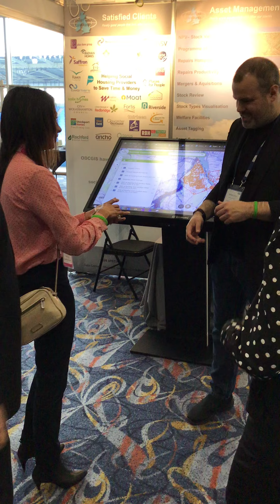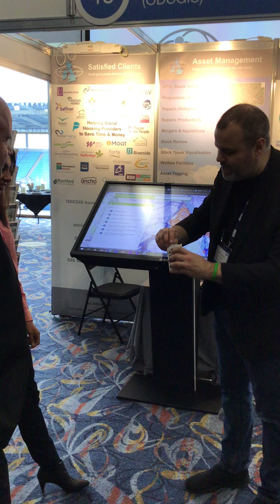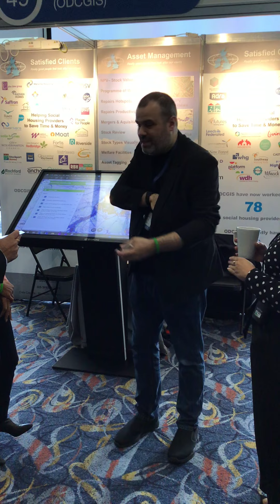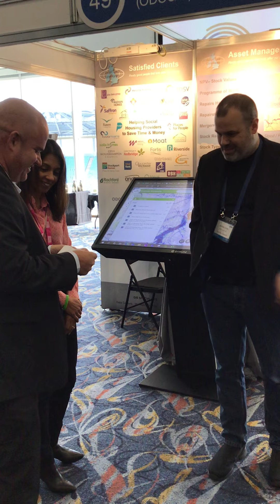Stephen doing range of tricks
In quieter times Stephen will do more involved tricks.